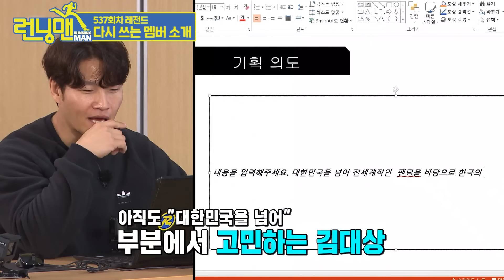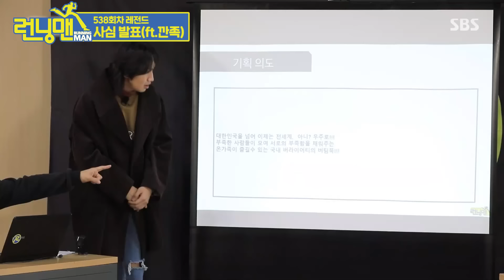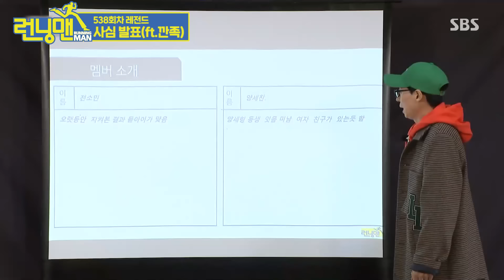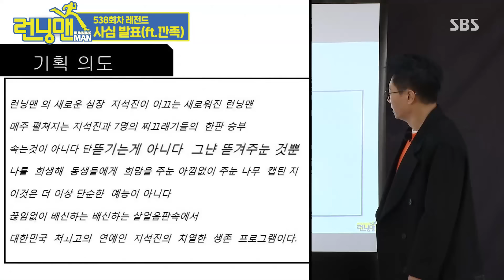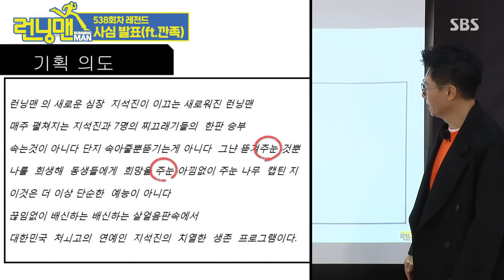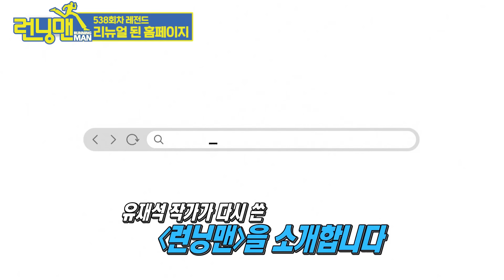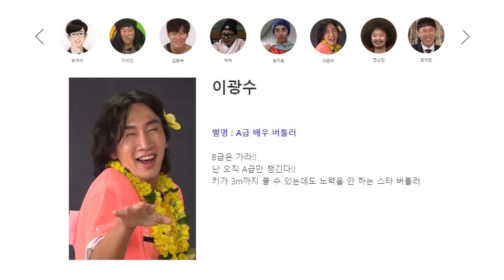[런닝맨] 요약 '유재석이 바꾼 런닝맨 홈페이지' / 'RunningMan' Special | SBS NOW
예능 까불이 유재석 날아다녔던 날🦸‍♂️
멤버소개에 10년 케미
다 넣은 레전드편ㅋㅋㅋㅋㅋㅋ

런닝맨🏃🏻🏃🏻‍♀️🏃🏻‍♂️‬
☞ 매주 일요일 오후 5시 본방송